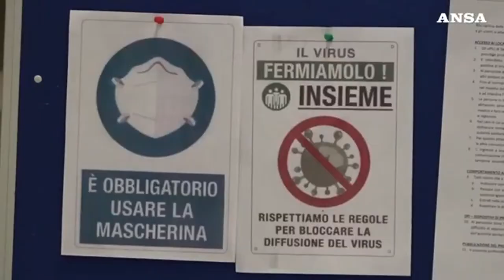Pescara. Scuole medie tutte con lezioni in presenza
Con il ritorno dell’Abruzzo in zona arancione anche gli studenti di seconda e terza media delle scuole pescaresi sono tornati a fare lezione in presenza